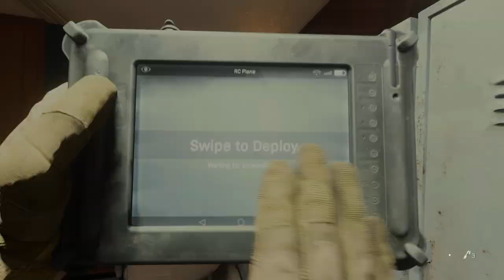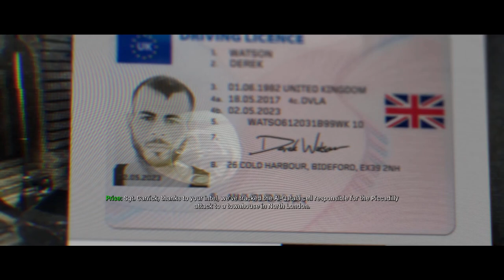Call of Duty: Modern Warfare(2019) | Part 1 | Gameplay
Just playing it again.